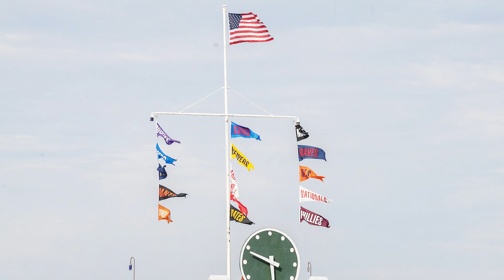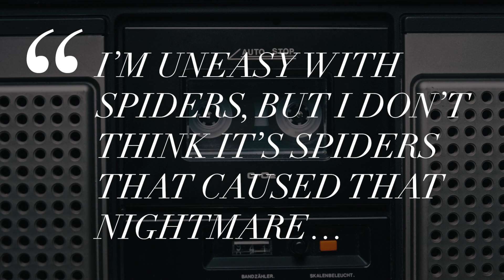Glenallen Hill and the Nightmare Spiders [BioShort]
1990’s MLB slugger Glenallen Hill is famous for blasting one of the longest home runs at Wrigley Field in the spring of 2000. However, he is also well known for one of the strangest off-the-field injuries—a fear of spiders. Take a brief look at his career, his two famous (and infamous) moments, and where he is today.

This is a first in a series of shorter films that focus more on particular events instead of an entire life story of history's quirky characters.